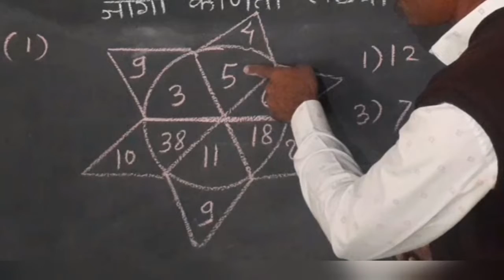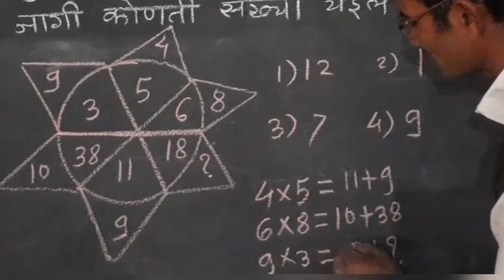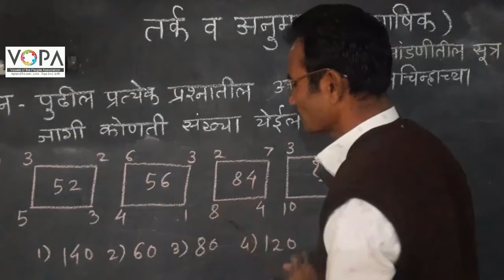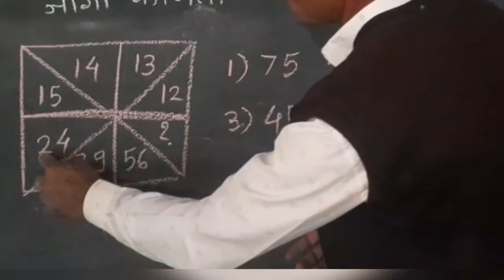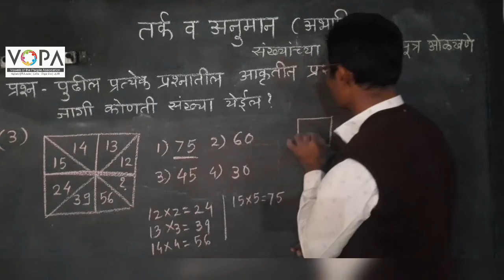8th | बुद्धिमत्ता | शिष्यवृत्ती परीक्षा | तर्क व अनुमान | V2 | VSchool